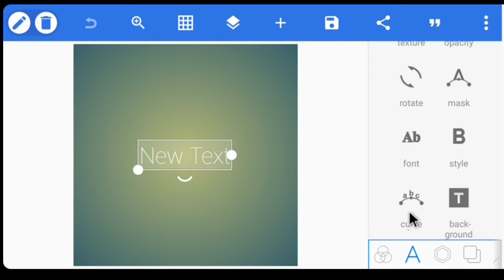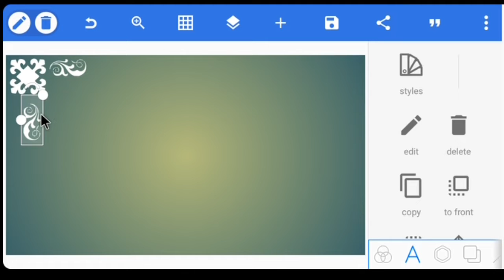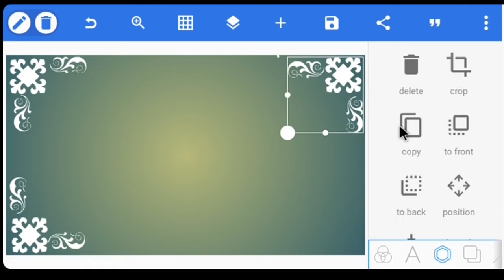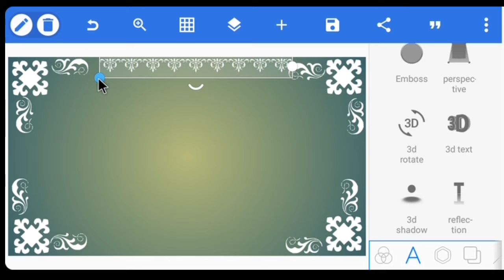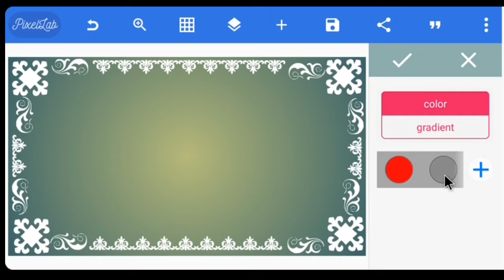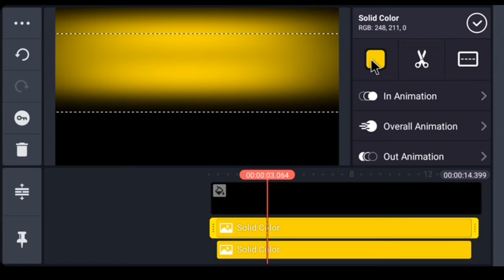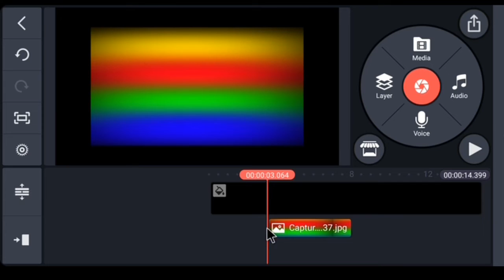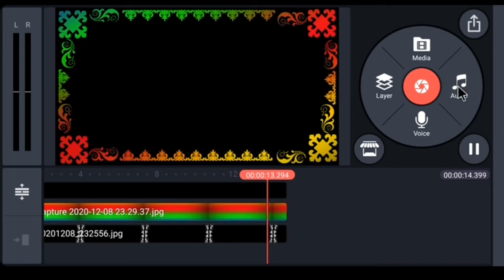How to make a neon flower border in kinemaster,kinemaster tutorial.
In this video I make a neon flower border   animation by using pixel lab and kinemaster  application . if you want to learn kinemaster please subscribe my channel "Techno solver" and press the Bell icon. In this channel you can see and learn all kinds of design and animations.

How to make a neon flower border in Android ?
How do you make a video on Kinemaster?
How do you edit a video on Kinemaster?